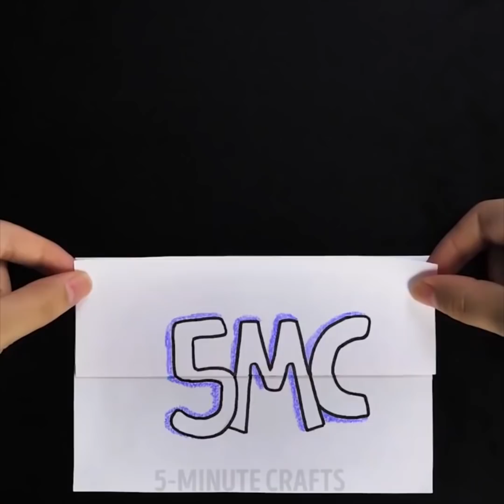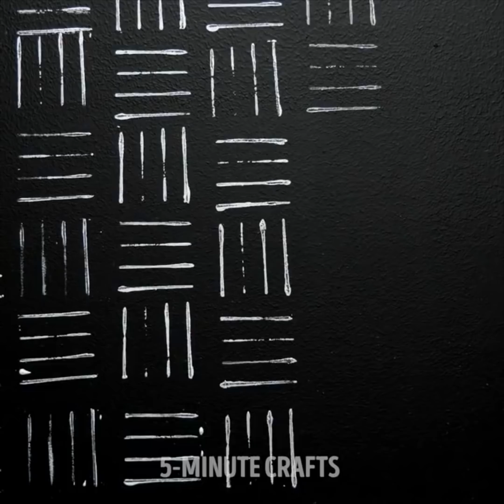21 IDEAS DIVERTIDAS DE ARTE QUE PUEDES PROBAR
¿QUIERES APRENDER ALGUNAS IDEAS DIVERTIDAS DE ARTE?
El dibujo no es solo para los artistas profesionales. Es para cada persona que tiene un amante del arte en lo más profundo de su alma. Y con estos increíbles trucos puedes expresarte fácilmente. ¡No seas tímido, pruébalos!
¡Estos trucos también serán útiles si quieres enseñar a dibujar a tus hijos o hermanos menores!
Si has estado luchando con la pintura o simplemente deseas utilizar el dibujo para el desarrollo y entretenimiento de tus hijos, ¡estos increíbles trucos son especialmente para ti!
¡Te mostraré cómo dibujar una imagen de origami increíblemente creativa de una bailarina!
¡Dibujaremos algunos lindos animales de una línea y círculos!
¡Soy un firme creyente de que enseñar y aprender debe y puede ser divertido! Y este video solo prueba mi punto, ¿no? ;)
No te dejes engañar ni intimidar por las páginas que vez en los cuadernos de bocetos donde todo se ejecuta inmaculadamente. Un cuaderno de bocetos es una herramienta de trabajo para guardar ideas y registros, no es un trabajo para mostrar. Lo que pones en él y cómo lo haces es completamente personal, como un diario.
Utiliza un cuaderno de bocetos más como un diario de creatividad, con tantas palabras como imágenes. Tengo un cuaderno de bocetos y un lapicero de bolsillo la mayor parte del tiempo y uno más grande para cuando estoy pintando en casa. No me preocupo por ser ordenado u organizado, simplemente estoy registrando pensamientos e ideas para un posible uso en día lluvioso.
MARCAS DE TIEMPO:
2:56 Gato impresionante

3:25 Mejora tus habilidades de pintura
6:06 zapatillas Galaxy
6:50 Pintura de hilo